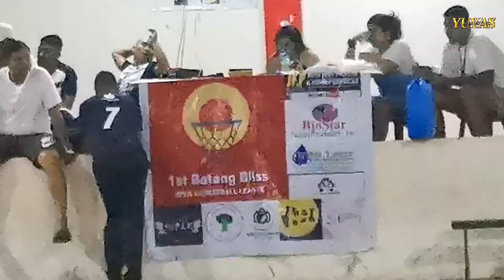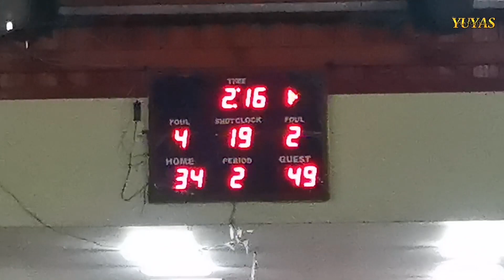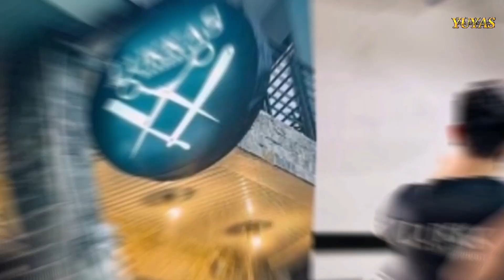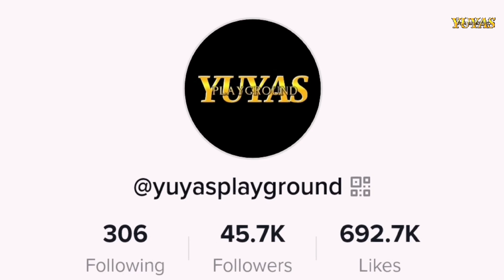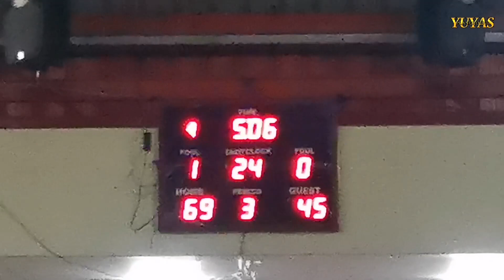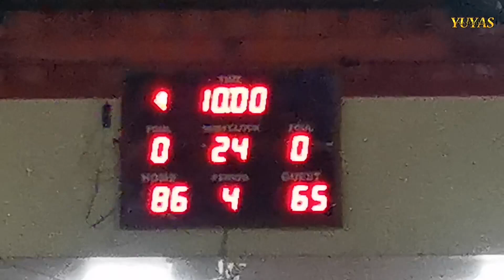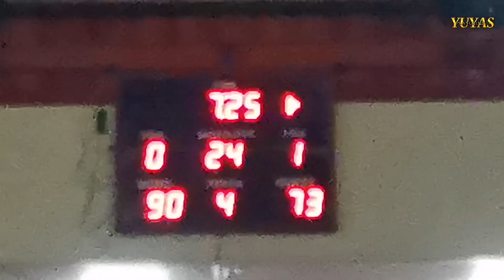LUKKAS DUG OUT VS JNCP BUILDERS : 1ST BATANG BLISS OPEN BASKETBALL LEAGUE (YPG 1177)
Para sa ikalawa at huling laban sa unang pagbisita naten sa 1st Batang Bliss Open Basketball League na ginaganap sa Brgy San Lucas 1.
   Ang bakbakan ng mga superstar sa pagitan ng Lukkas Dug out kontra sa JNCP BUILDERS.